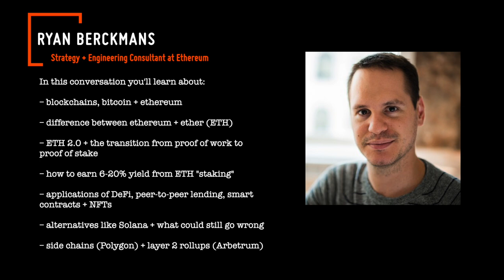Ryan Berckmans: ETH 2.0 & earning yield from crypto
Ryan Berckmans is an ex-Amazon + fintech startup engineer. He's been involved with the Ethereum community for many years + invests in the crypto space.

In this conversation you'll learn about:
– blockchains, bitcoin + ethereum
– difference between ethereum + ether (ETH)
– ETH 2.0 + the transition from proof of work to proof of stake
– how to earn 6-20% yield from ETH "staking"
– applications of DeFi, peer-to-peer lending, smart contracts + NFTs
– alternatives like Solana + what could still go wrong
– side chains (Polygon) + layer 2 rollups (Arbetrum)

Timestamps:
0:00:00 - Snippet
0:01:18 - Intro To Ryan + What We'll Cover
0:05:57 - Explaining Blockchain, Bitcoin + Ethereum
0:08:25 - Decentralization
0:13:57 - Difference Between Bitcoin Blockchain, Currency + Example Transaction
0:19:55 - Game Of Monopoly Example
0:21:50 - Ethereum Is Like The App Store + Uniswap Example
0:26:52 - What's Being Built On Ethereum? ENS domains, Defi + NFTs
0:30:02 - Smart Contracts
0:31:24 - Decentralized Lending Through Code vs Banks
0:32:37 - "An App That Can't Lie"
0:34:39 - Individuals Earning Yield Like The Banks
0:36:17 - Eco Is Like A Decentralized Venmo
0:37:26 - Ethereum Cash Flow Thesis
0:39:04 - Transition From Confidence To Cashflow Based Investment
0:42:06 - Replacing Basic Lawyer Tasks With Smart Contracts?
0:43:15 - Complimentary To Bitcoin
0:45:01 - ETH 2.0
0:47:03 - Consuming Less Energy + Impact On Environment
0:48:00 - Proof Of Work vs Proof Of Stake
0:51:10 - Solving For Scarcity
0:52:41 - EIP 1559 - Destroying ETH Tokens + How Fees Work
0:58:01 - How To Earn Yield By Staking ETH
0:58:50 - 3 Rewards As A Validator
1:03:34 - Staking Through Lido Without 32 ETH Minimum
1:05:11 - What % Yield Can You Expect From ETH? Why Will It Change?
1:09:56 - Currently 8 Day Wait To Be A Validator
1:12:29 - Why Yield Will Go Up + Down
1:14:16 - Summary Of ETH Bull Case
1:15:09 - What Could Go Wrong? Bear Case For ETH
1:17:25 - Why Can't We Do This All On Bitcoin Instead?
1:22:29 - Network Effects + Head Start
1:23:15 - Promise Of Solana As An Alternative?
1:29:16 - Other Alternatives: DOT, Cardano, Binance Smart Chain
1:30:24 - Polygon/Matic + Side Chains
1:32:57 - Scaling Solutions + Rollups
1:34:48 - How Ryan Is Investing
1:39:41 - Do Your Own Research + Understand Risks And Downside
1:41:40 - Advanced Levels Of Yield Farming